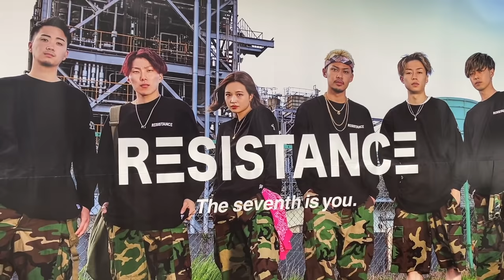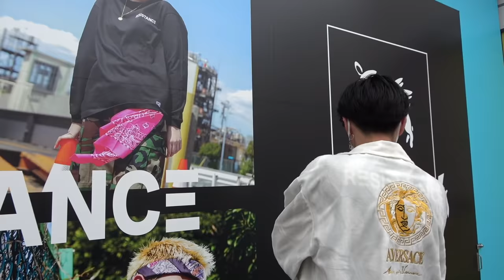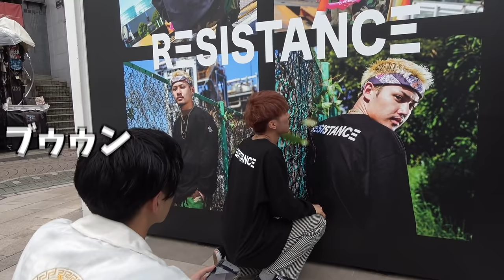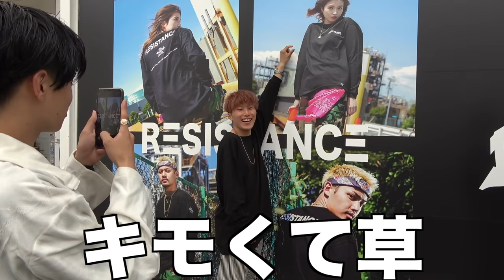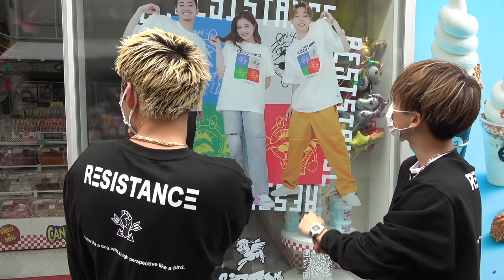【重大発表あり】朝5時にコムドットの野外広告行こうって誘ったら地元の友達は来てくれるのか！？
あむぎり編集

昔からお世話になっている原宿で本日も動画を撮ってきました！最初はもうやれることをやるしかねええ！と思って頑張って知らない人に声をかけ続けました。
僕はコミュニケーションが苦手なのでとても苦労しました。1万人を達成してからも原宿で撮影をたくさんしてきました。有名人に変装して迷惑をよくかけてきました。改めて申し訳なかったです。
今でもロケをたくさんする原宿になんと！！
僕たちのブランドの広告がでてました！！

　竹下通りに3箇所貼って頂いてます！！
本当にすごかった。街でたくさん見てきた有名な方が貼られている広告に僕たちも仲間入りできてとても嬉しい限りです。5月いっぱいまでらしいのでたまたま近くにいらっしゃったら是非見に行ってみてください。(沢山の方が見に行ってくれて嬉しいです)
もっと頑張っていきたいと思います！